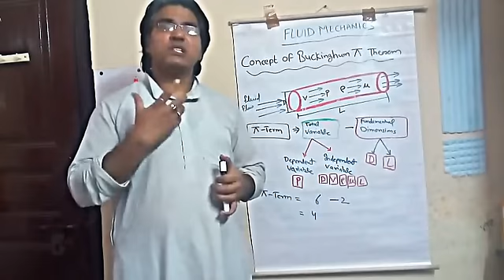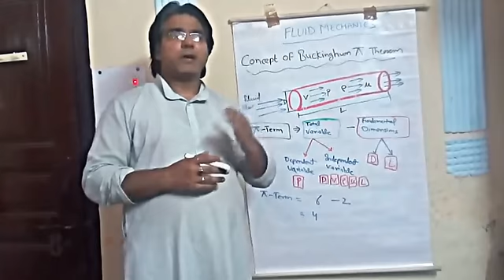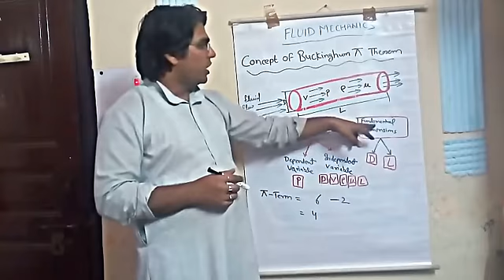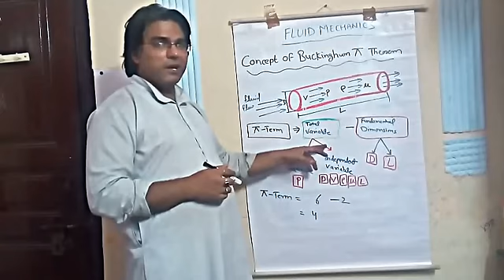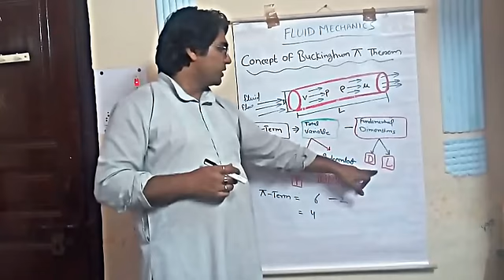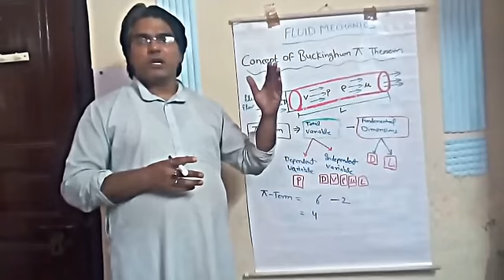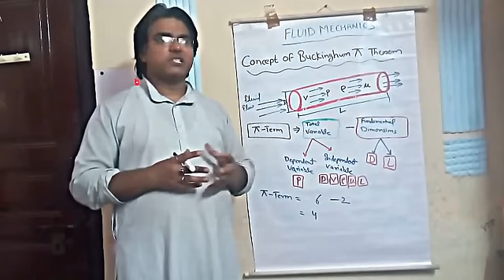Mech Dose #59-CONCEPT OF BUCKINGHAM PI THEOREM - IN HINDI [FLUID MECHANICS]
In this video lecture i have discussed about the "CONCEPT OF BUCKINGHAM PI THEOREM" from Fluid Mechanics.
In this video lecture i have not discussed about derivation on Buckingham pi theorem i have discussed about that :-

 how to find out dimensionless quantity from given physical Phenomenon?.
How to calculate the pi term from physical phenomenon?
What is the meaning of Buckingham?.

This topic is important for 4th  Semester Mechanical,  production, Automobile, Aeronautics  & Mechanical Maintenance diploma, degree [B.TECH.] , BE,  and AMIE students.

Music Attributions:
Free Intro Music by Alexander
Description: Free intro music. Short intro theme song ideal for TV, radio, podcasting, etc. Free music for broadcast production. Free for commercial use and Youtube monetization.
Genres: Sound Logo
Artist: Alexander